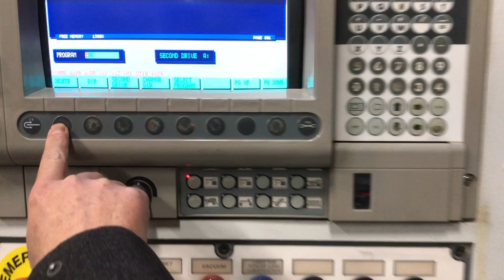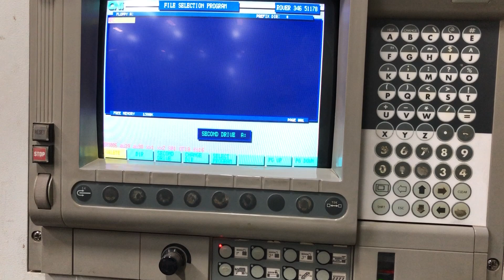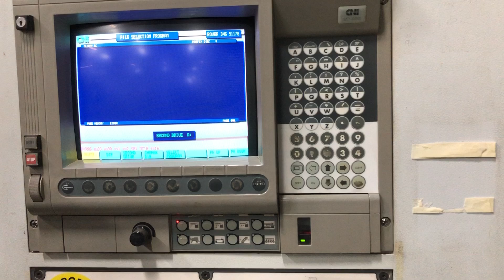07 BACK UP DISK